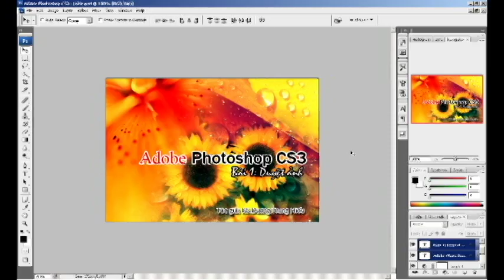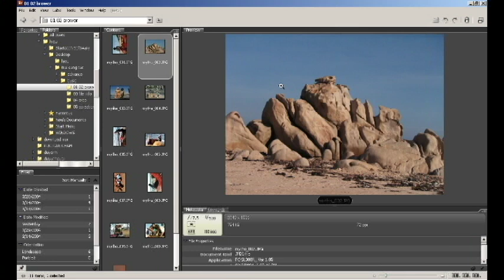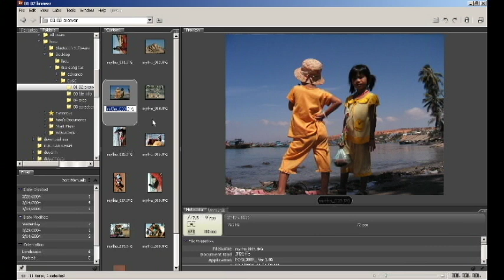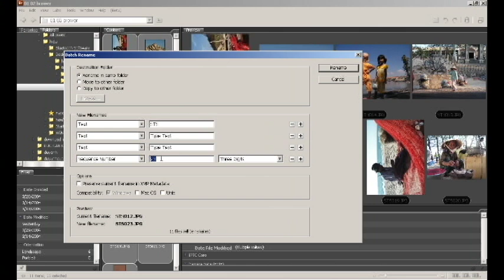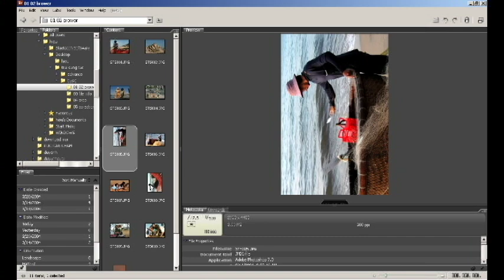Photoshop CS3 - Phan 4 - Bai 1 - Lam quen voi Adobe Bridge